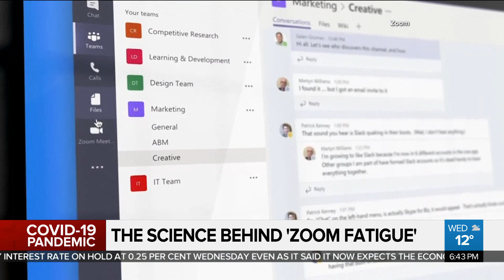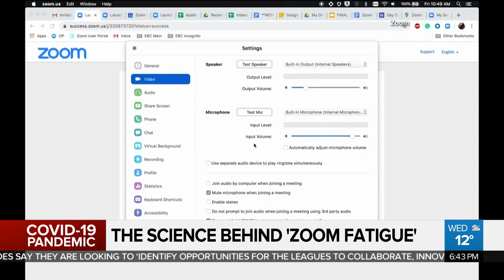The science behind 'Zoom fatigue'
Researchers are revealing more about our psychological response to using video chat platforms like Zoom. Plus, two countries are teaming up to build a lunar space station. Richard Southern and Erica Natividad discuss.